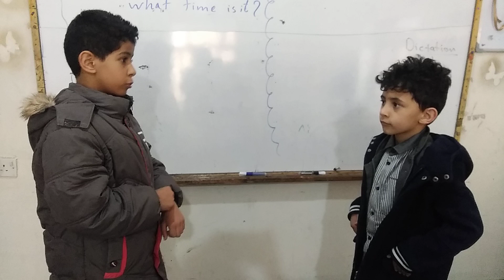العنوان الدرس / conversationاستراتجية/ المحادتة الصف /الثاني الطالب / محمد الكولي و محمد العمري